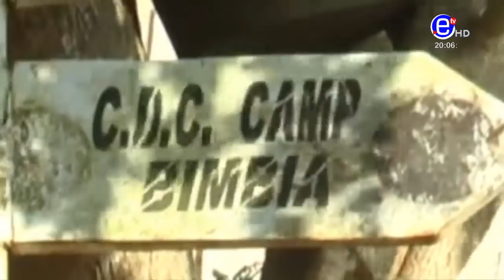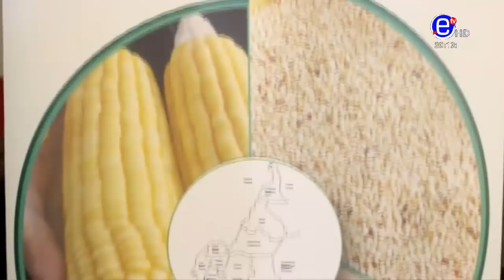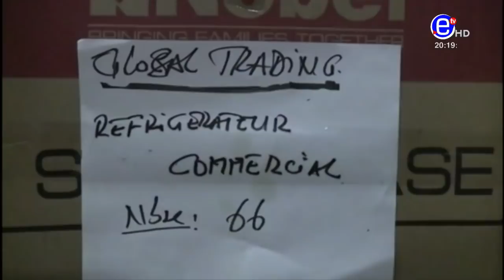20H BILINGUE DU SAMEDI 28 DÉCEMBRE 2019 - ÉQUINOXE TV